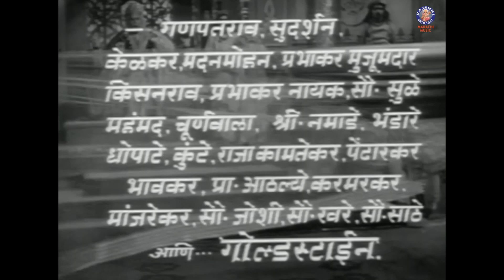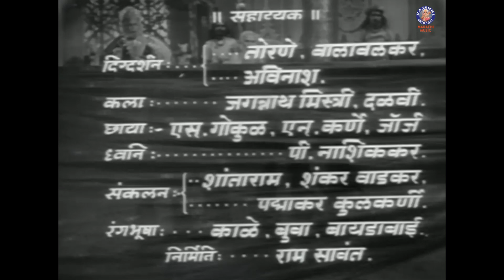सभेत भरल्या | Sabhet Bharlya | Keechak Wadh Movie Song | Master Krishnarao Song | Old Marathi Songs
Enjoy the Video of Classic Song 'Sabhet Bharlya' from movie 'Keechak Wadh'